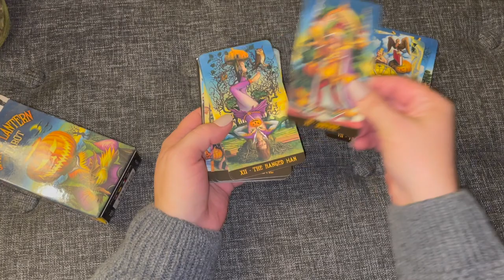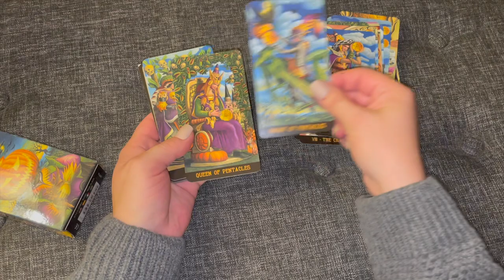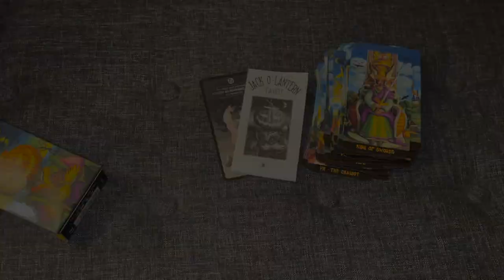Jack o' Lantern Tarot: Unboxing and Flip Through of the Cards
The perfect tarot deck for the Halloween season! Join us as we flip through the cards of the Jack o' Lantern Tarot from Lo Scarabeo.